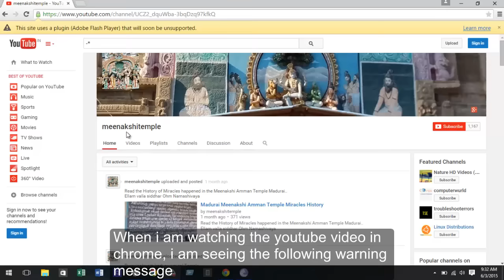How to fix 'This site uses a plugin Adobe Flash Player that will soon be unsupported' chrome youtube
When i am watching the youtube videos, i am getting the warning or notification message 'This site uses a plugin (Adobe Flash Player) that will soon be unsupported'.
Solution: NPAPI plugins don't work on Chrome version 42 and higher. So you can temporarily enable NPAPI plugin. How to do: Go to 'chrome://flags/enable-npapi' and enable NPAPI.
Adobe flash player unsupported for youtube
Adobe flash player plugin not supported for youtube videos